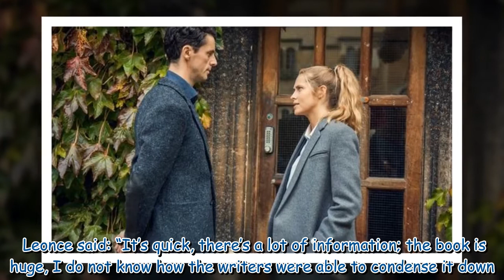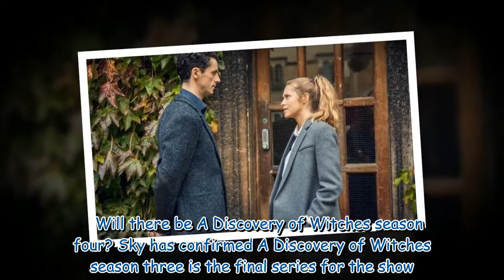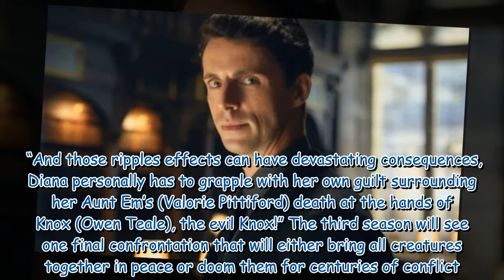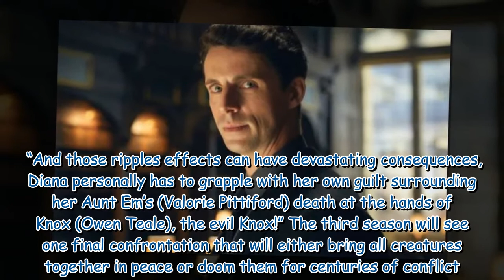How many episodes are in A Discovery of Witches season 3?